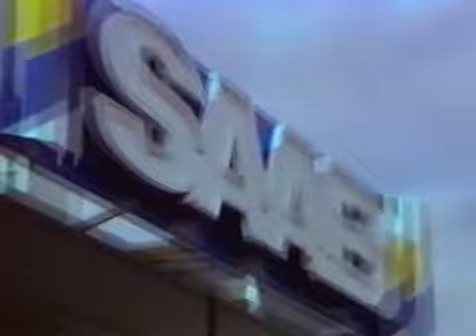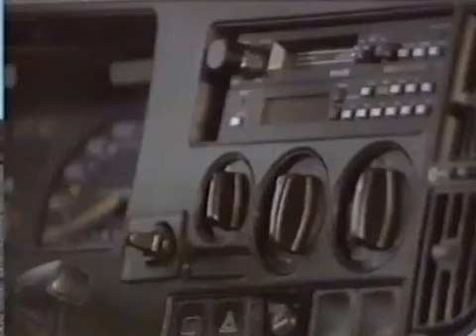Saab 900 Turbo - Egenprodusert reklamefilm (1984)